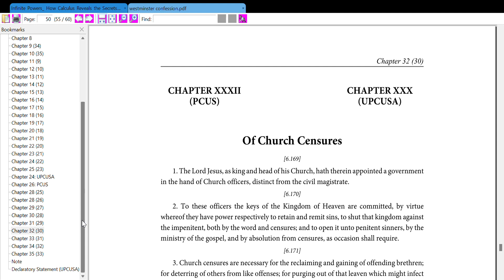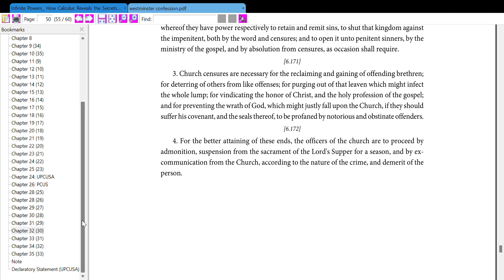The Westminster Confession Of Faith (Of Church Censures)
Of Church Censures